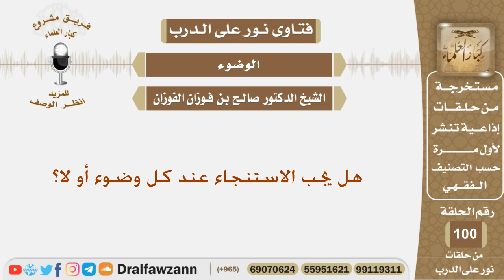هل يجب الاستنجاء عند كل وضوء أو لا؟ الشيخ صالح بن فوزان الفوزان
نص السؤال:
هل يجب الاستنجاء عند كل وضوء أو لا؟
السيرة الذاتية :
للاشتراك في قناة الشيخ صالح الفوزان

رئيس الفريق
لمشروع كبار العلماء